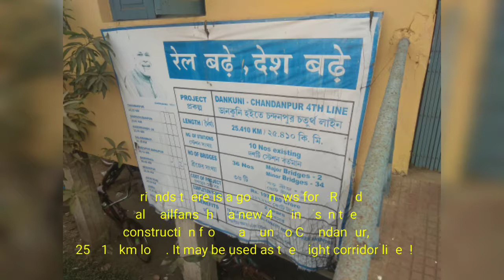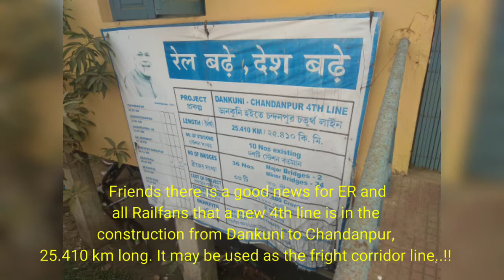पूर्वा, अग्निबिना, कोलफील्ड, कालका, शिप्रा और भी ट्रेन मधुसुदनपूर में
Hey friends
Enjoy the all these trains at downtown Madhusudanpur...
Location: Madhusudanpur (MDSE) ER
JAI HIND.